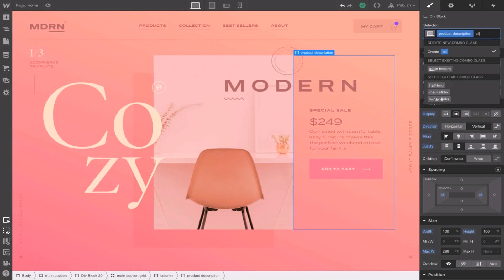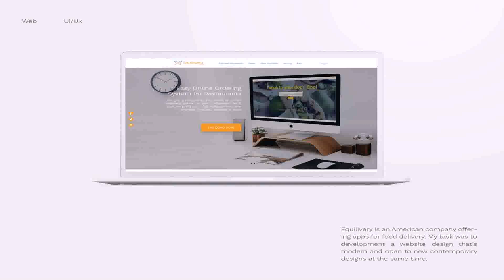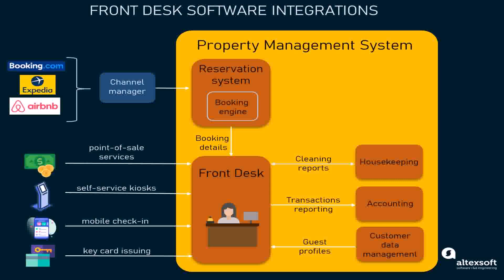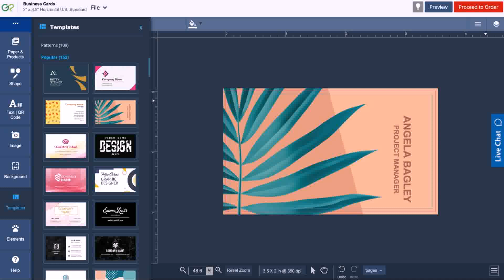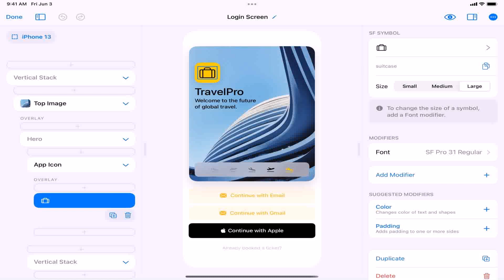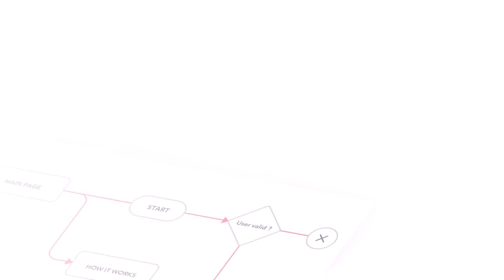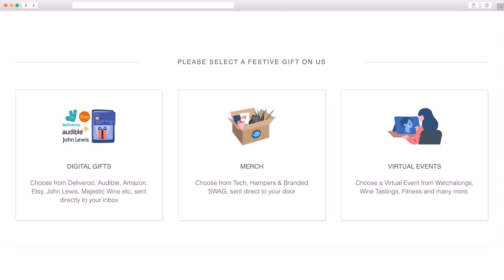Design At Your Door Software